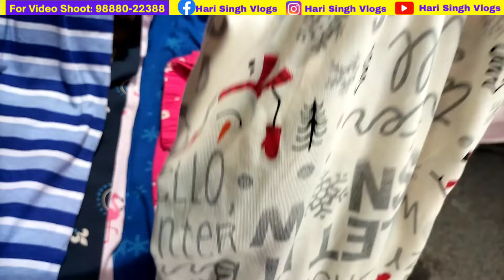ਗਰਮੀਆਂ ਦੇ ਕੱਪੜਿਆਂ ਦੀ ਧਮਾਕਾ💥ਸੇਲ । ਜੋਤੀ ਚੌਂਕ ਜਲੰਧਰ ਸਾਰੀ ਨਵੀਂ ਵਰਾਇਟੀ ਆਈ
➡️ Today you can see in this video ਗਰਮੀਆਂ ਦੇ ਕੱਪੜਿਆਂ ਦੀ ਧਮਾਕਾ💥ਸੇਲ । ਸਾਰੀ ਨਵੀਂ ਵਰਾਇਟੀ ਆਈ ਹੈ

Summer collection jyoti chowk new arrival collection.
Dosto aaj tuc sade channel hari Singh vlogs te summer collection 2024 di first video dekho ge aaj asi Jalandhar Jyoti Chowk market explore kra ge Jyoti Chowk market Sunday market v keha Janda hai. Sunday nu Jyoti Chowk ch clothes di bhut vdi sale lagdi hai. Jyoti Chowk Jalandhar da bhut famous Chowk hai es nu rainak bazar v khende han. Ethe tuhnau cheapest clothes Costmatics shoes artificial jewelry mobile accessories ladies jeans ladies top shirt T-shirts lehenge bridal suits fancy punjabi suit gents jackets Ladys jackets cheapest price te tuhnau mil jaan ge. Jyoti Chowk Jalandhar biggest shopping complex hai tuc Jalandhar aa ke Jyoti Chowk market shopping karn aa sakde ho. Asi apni video ch clothes di variety dikhayi hai nal hi clothes price v Dasya hoya hai so dosto tuc es video nu sara watch krna te apne friends nal share v jroor karna.

ਗਰਮੀਆਂ ਦੇ ਕੱਪੜਿਆਂ ਦੀ ਧਮਾਕਾ💥ਸੇਲ । ਸਾਰੀ ਨਵੀਂ ਵਰਾਇਟੀ ਆਈ ਹੈ
ਜੋਤੀ ਚੌਂਕ ਜਲੰਧਰ
Cheapest Jyoti Chowk market Jalandhar
Sunday sale market in Jalandhar
Jyoti Chowk clothes sale
Ladies suit cheap price shop
Kids clothes cheap price sale
Rainak bazar sale
Ladys jeans sale
Gents shirts sale
Boys T-shirts sale market
Girls fancy tops sale
Ladies fancy dress
Frok suits with Palazo